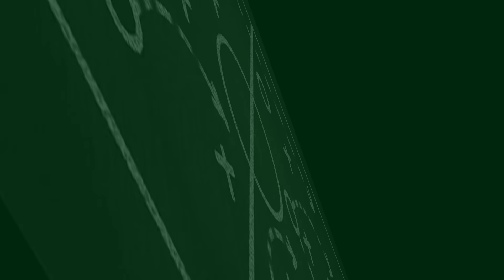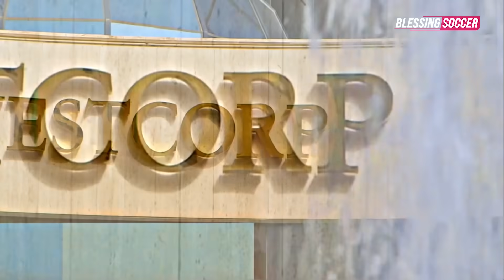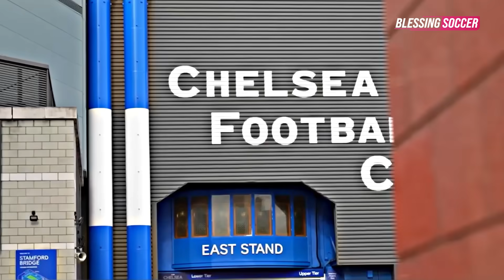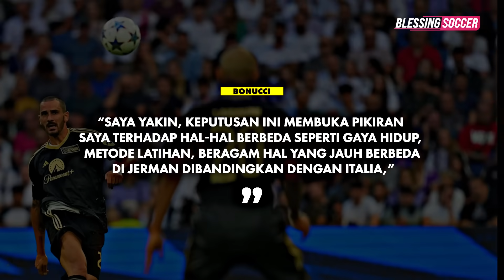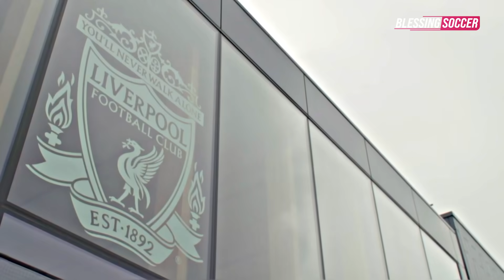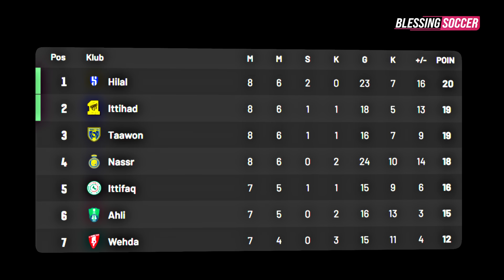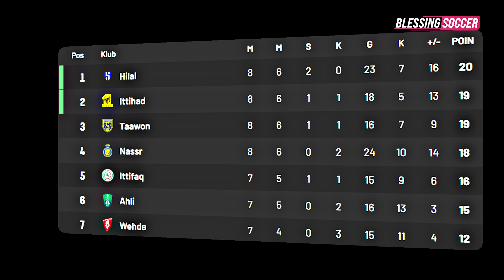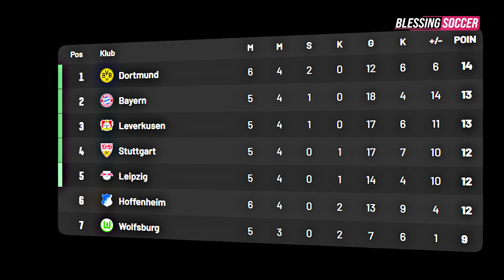Ronaldo Cetak Gol PENALTI & Assist | Al Hilal KUDETA Puncak 👏 Own Gol Ramos MENANGKAN Barcelona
Berita Bola Terbaru Hari Ini, Bursa Transfer & Hasil Pertandingan : Ronaldo Cetak Gol PENALTI & Assist | Al Hilal KUDETA Puncak 👏 Own Gol Ramos MENANGKAN Barcelona

Blessing Soccer Edisi 30 SEPTEMBER 2023:
1. Sporting Cp Bakal Abadikan Ronaldo Jadi Nama Stadion?
2. Siapa Mau Beli Marc Cucurella Dari Chelsea?
3. Investor Bahrain Gagal Dapatkan Milan, Kini Dekati Inter
4. Chelsea Siap Pinjam £250 Juta Lagi Setelah Investasi Musim Panas
5. Kiper Berbakat Jepang Ini Konfirmasi Dirinya Tolak Mu
6. Manuel Neuer Telah Berlatih Usai Kecelakaan Horor Saat Main Ski
7. Alasan Bonucci Ke Bundesliga: Saya Mau Jadi Pelatih
8. Aston Villa Ganti Apparel Jersey
9. Barcelona Dan Frenkie De Jong Mulai Bahas Kontrak Baru
10. Move On, Liverpool Copot Gambar Jordan Henderson Di Pusat Latihan
11. Mu Izinkan Antony Berlatih Lagi
12. Lisandro Martinez Bakal Absen Lebih Lama Lagi Dari Skuad Mu
13. Masa Depan Thiago Alcantara Belum Jelas Jelang Akhir Kontraknya
14. Terjerat Skandal Suap Wasit, Barcelona Terancam Dibubarkan
15. Kekalahan Di Derby Jadi Awal Baru Milan
16. Liga Arab Saudi: Al Ittihad Gagal Menang
17. Liga Arab Saudi: Penalti Ronaldo Menangkan Al Nassr Atas Al Ta'ee
18. Liga Arab Saudi: Al Hilal Kudeta Al Ittihad Di Puncak
19. Hoffenheim Vs Dortmund: Die Borussen Menang 3-1
20. Barcelona Vs Sevilla: Gol Bunuh Diri Sergio Ramos Menangkan Blaugrana
21. Satu Gol & Assist, Cristiano Ronaldo Selalu Bobol Gawang Lawan
22. Barcelona Hadiahi Lamine Yamal Dengan Kontrak Baru
23. Chelsea Siapkan Rencana Belanja Pemain Di Januari Dari Sekarang
24. Girona Vs Real Madrid: Vinicius Bakal Main Jadi Starter
25. Inter Milan Krisis Pemain, Kini Giliran Davide Frattesi Cedera